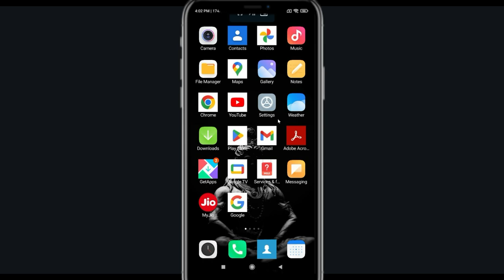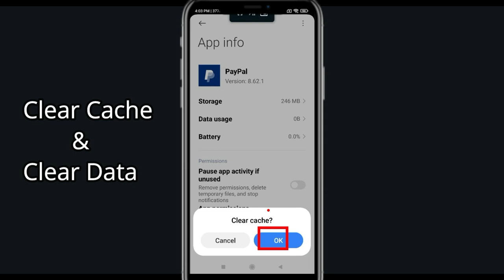Fix PayPal Black Screen Error | PayPal Black Screen issue Solved | PSA 24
In this Video tutorial, i will show you Fix PayPal Black Screen Error| PayPal  Black Screen issue Solved |

PSA 24, English, Technical, Youtube update, technical videos, Apps, Games, Crypto, bitcoins, stock market, How To, Fix, solve, how to Fix Black screen on PayPal , Fix Why is the PayPal app not working on my phone?, Fix Why is my PayPal Blacking out?, Fix PayPal  Black screen problem,PayPal story Black screen bug, Fix PayPal story Black screen ios, How do I Fix Black screen on videos?, Fix PayPal Black screen 2024,PayPal android gameplay,PayPal hack,PayPal hack 2024,PayPal gameplay,

PSA 24,English,Technical,Youtube update,technical videos,Apps,Games,Crypto,bitcoins,stock market,How To,Fix,solve,how to Fix Black screen on PayPal,Fix Why is the PayPal app not working on my phone?,Fix Why is my PayPal Blacking out?,Fix PayPal Black screen problem,PayPal story Black screen bug,Fix PayPal story Black screen ios,How do I Fix Black screen on videos?,Fix PayPal Black screen 2024,PayPalandroid gameplay,PayPalhack,PayPalhack 2024,PayPalgameplay,